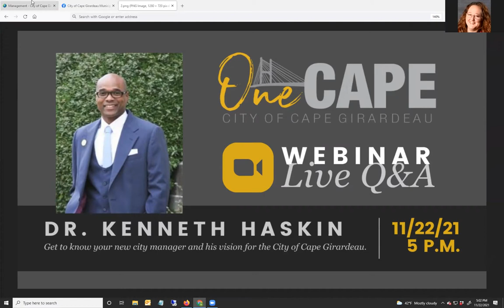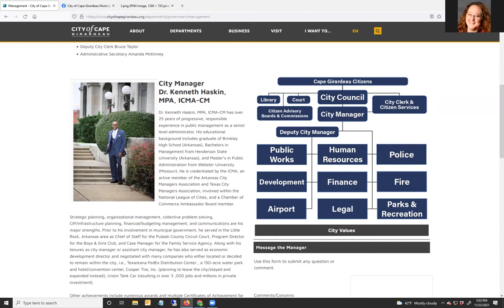One Cape Webinar with Dr. Kenneth Haskin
City Manager Dr. Kenny Haskin presented what's next after Use Tax and more about his values and intent to partner with the community on a new vision for the City of Cape Girardeau.

The City Manager oversees the work of all City departments and ensures that the City Council's mission, goals, and policies are implemented throughout the organization. Dr. Kenneth Haskin, MPA, ICMA-CM moved to Cape Girardeau in 2021 with over 25 years of progressive, responsible experience in public management as a senior-level administrator.